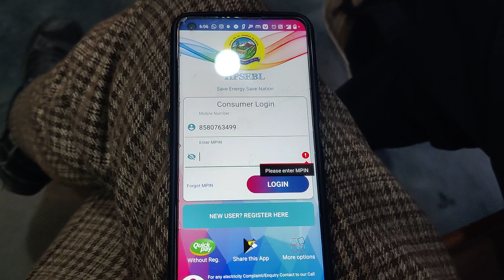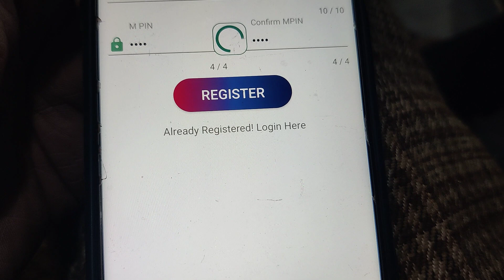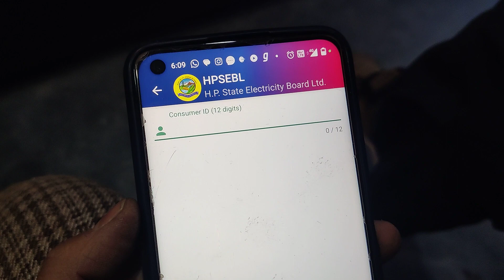2 mint m Himachal ka Bijli bill bharna sikhe